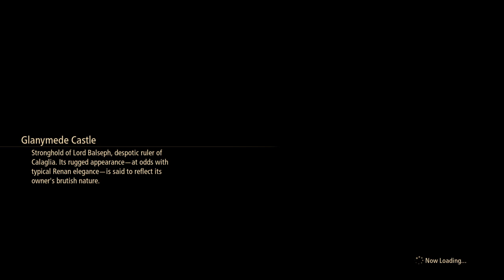Tales of Arise 12 Balseph boss